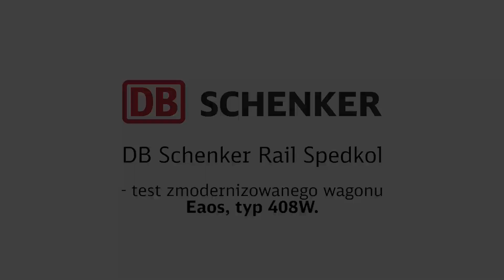Test wagonu Eaos Protor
W minionym tygodniu na terenie terminala przeładunkowego w Sławkowie spółka DB Schenker Rail Spedkol przeprowadziła, w warunkach codziennej produkcji, pierwsze testy zmodernizowanego przez firmę Protor wagonu serii Eaos – potocznie zwanego węglarką - który został wyposażony w tzw. nadbudówkę powiększającą jego pojemność o 19 metrów sześciennych. Więcej na temat wagonu pisaliśmy tutaj: